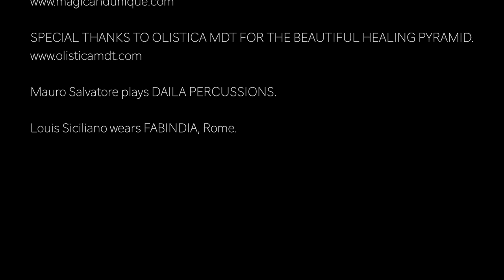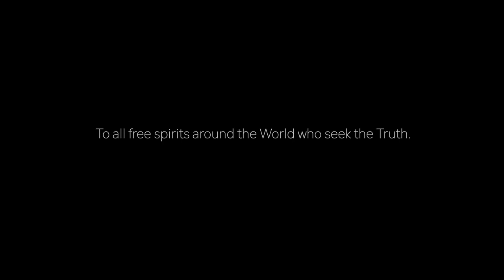Louis Siciliano & Mauro Salvatore JOE'S ISLAND (live performance)